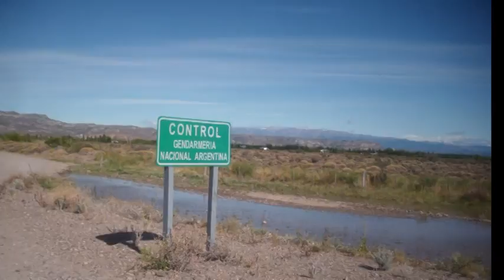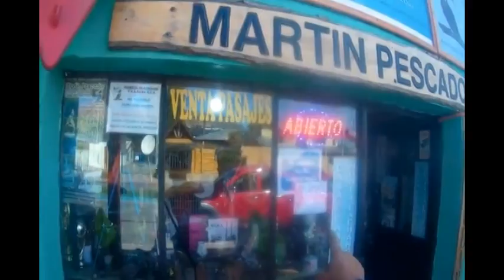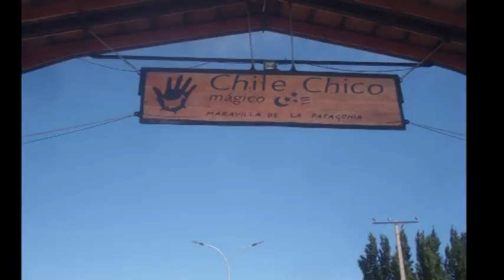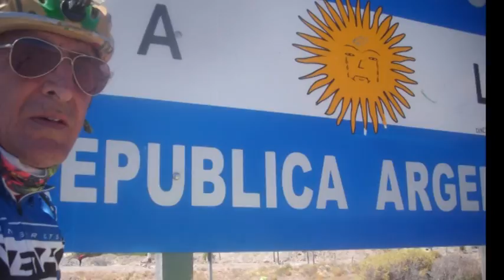CRUCE A CHILE en BICICLETA x PASO JEINIMENI-CHILE CHICO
Video de nuestro cruce a Chile Chico por el paso Jeinimeni-
Saliendo desde Los Antiguos Argentina Santa Cruz..
Una gran aventura que no es dificil de hacer, el camino esta todo asfaltado desde Los Antiguos hasta el final de Chile Chico, a partir de alli, continua ruta de ripio..
Tratando de explicar y sumar las imágenes que simplifican toda la travesía que por supuesto es super recomendable..
Desde el Mirador se observa el Lago General Carreras que se llama Buenos Aires del lado Argentino,, es el 2do mas grande de Latinoamerica,, con 600 mts de profundidad maxima..
Espero les guste el video.. a lo mejor la calidad no es la mejor pero sino es pesado para subirlo..